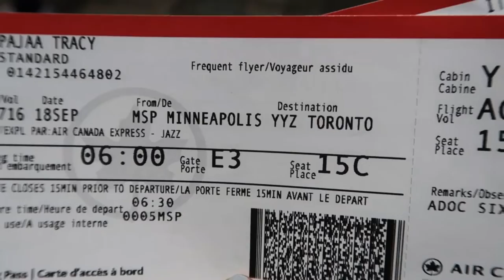South Korea Vlog #1: Jet lagged & exploring Myeondong